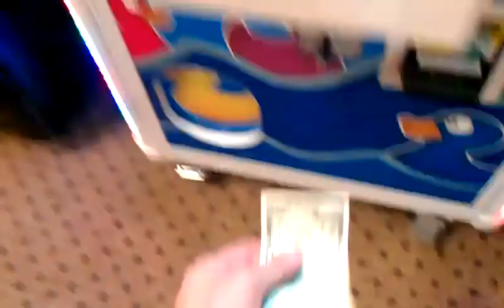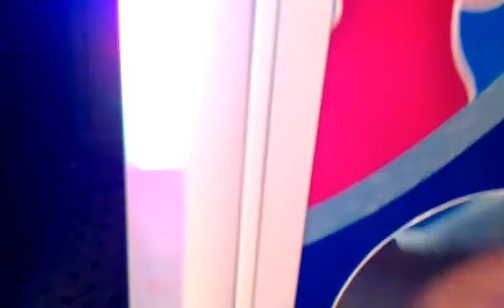Captain Namco Vs Duck Catcher episode 2 Good Luck! Lets Try again ! Your A Winner!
this was filmed this afternoon at my local bowling alley this afternoon here i return to the duck catcher claw machine this machine is made by Coast to Coast Entertainment